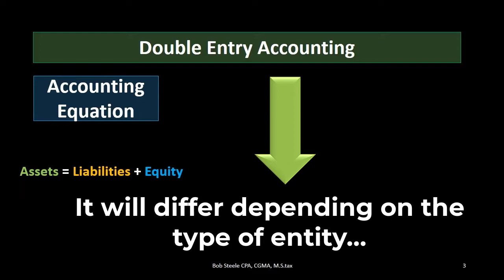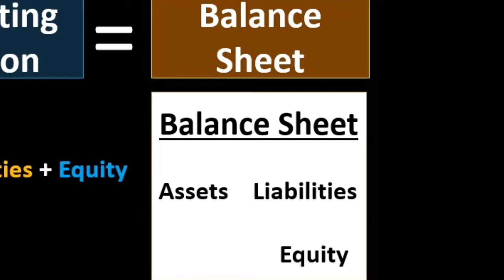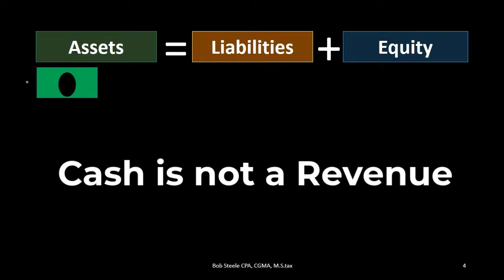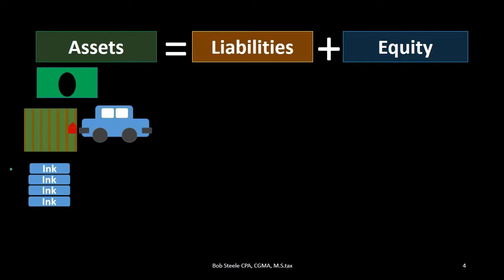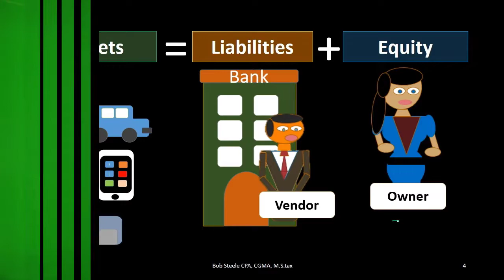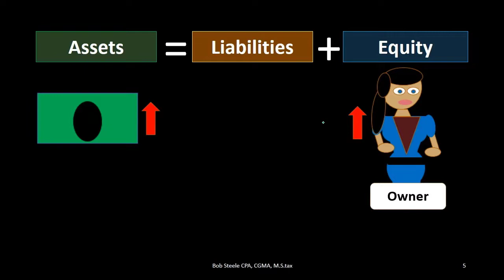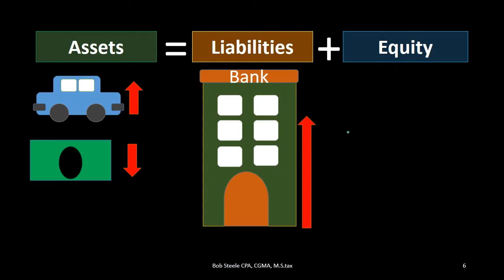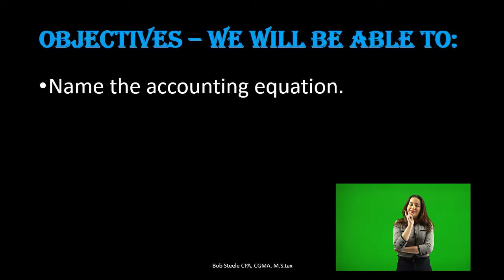Accounting Equation 115 Financial Accounting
Accounting Equation